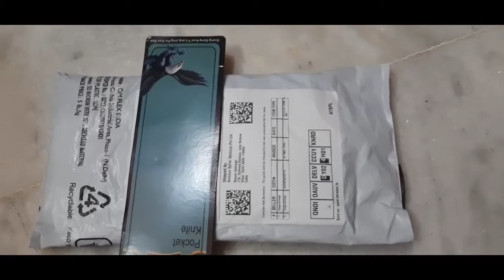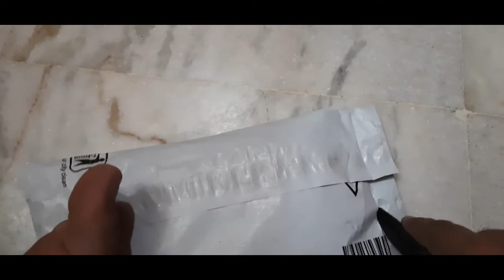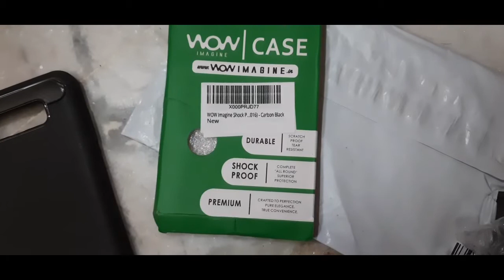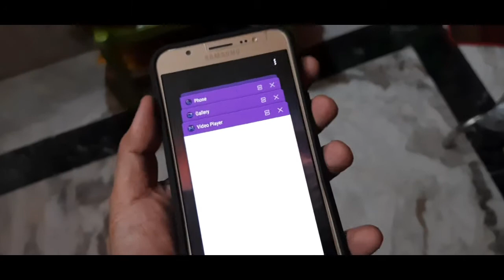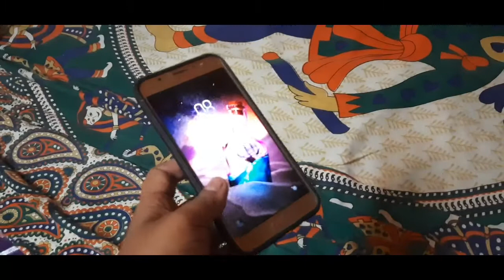Back cover for Samsung Galaxy J7 2016 Review--- TECHNO MOON